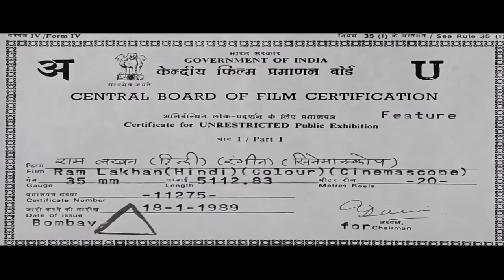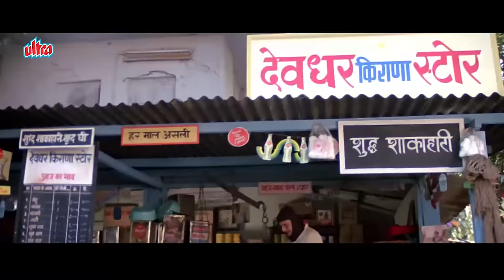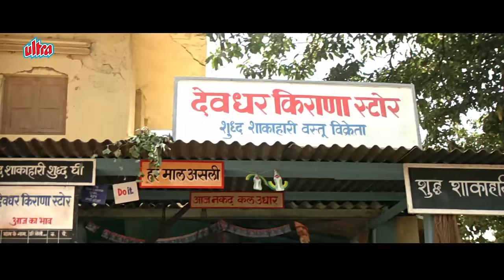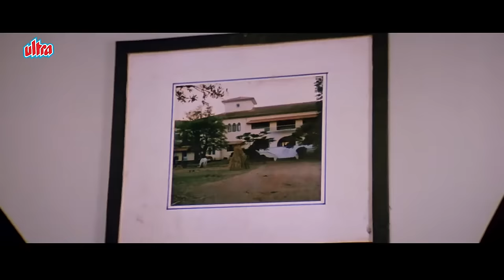Ram Lakhan Full Movie HD | Anil Kapoor, Jaggu Dada, Madhuri, Dimple | राम लखन पूरी मूवी HD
Watch Superhit Hindi Action Full Movie Ram Lakhan (1989).
Starring : Jackie Shroff, Anil Kapoor, Madhuri Dixit, Dimple Kapadia, Amrish Puri, Gulshan Grover, Gulshan Grover, Anupam Kher, Saeed Jaffrey, Raza Murad, Dalip Tahil, Annu Kapoor, Satish Kaushik, Sonika Gill.